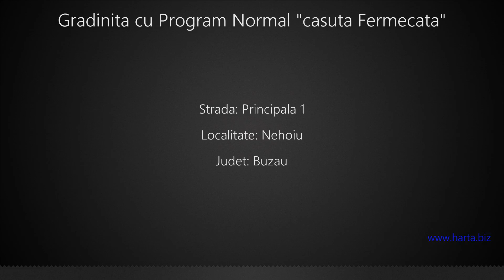Gradinita cu Program Normal "casuta Fermecata" Nehoiu